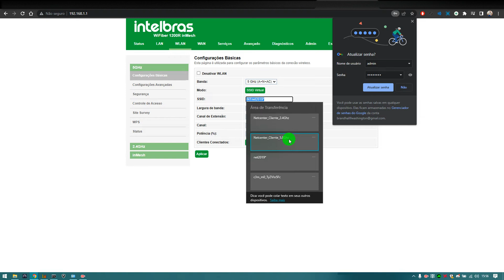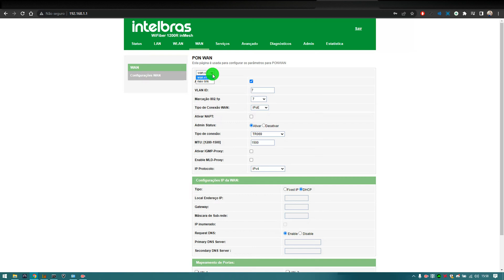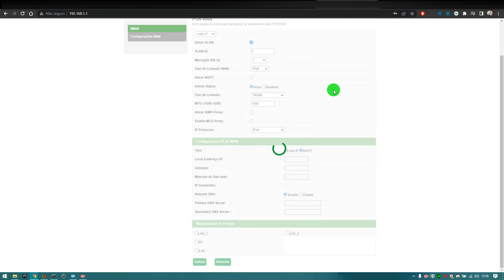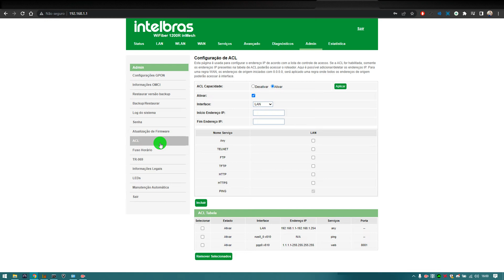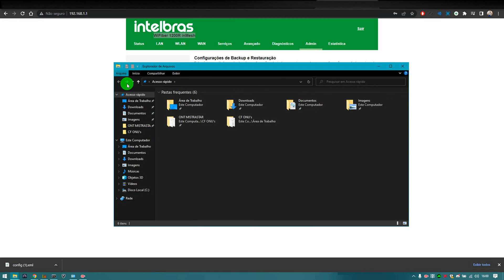CONFIGURANDO ONT WiFiber 1200R inMesh +(ARQUIVO PRE-CONFIGURADO)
Atualize seus Equipamentos com Firmwares de Alta Qualidade!

Procurando firmwares confiáveis e atualizados para seus equipamentos? Nós temos a solução ideal para você! Oferecemos firmwares para uma ampla gama de modelos, garantindo desempenho otimizado e segurança aprimorada.

Modelos Disponíveis:
Huawei:
- AX2 ✅
- AX2S ✅
- AX3 ✅
- EG8145V5 ✅
- EG8145X6 ✅
- H5410WA_V6 ✅
- HG6143 ✅
- HG6245_ ✅
- HG8010 V100R ✅
- HG8121H ✅
- HG8245Q2 ✅
- HG8145V5 ✅
- HG8145V5 V2 ✅
- HG8145X6 ✅
- HG8245A ✅
- HG8245W5 8T ✅
- HG8245W5_6T ✅
- HG8245W5_6T V2 ✅
- HG8310M ✅
- HG8345H5 ✅
- HG8546M ✅
- HS8546V5 ✅

ZTE:
- F601 ✅
- F612-V9 ✅
- F643 ✅
- F660 ✅
- F670L BRANCA ✅
- F670L PRETA ✅
- F673 ✅
- F680 ✅

### Desbloqueio de Equipamentos
Efetuamos desbloqueio de equipamentos Huawei e ZTE! Garanta a máxima liberdade e flexibilidade para seus dispositivos.

### Por que escolher nossos firmwares?
- Desempenho Otimizado: Atualize seu equipamento para a última versão e aproveite uma performance superior.
- Segurança Aprimorada: Proteja seus dispositivos com as últimas atualizações de segurança.
- Fácil Instalação: Nossos firmwares são fáceis de instalar, com instruções detalhadas para guiá-lo em cada passo.
- Suporte Técnico: Nossa equipe de suporte está disponível para ajudar com qualquer dúvida ou problema durante a instalação.
- Compatibilidade Garantida: Firmwares especificamente desenvolvidos para cada modelo, garantindo compatibilidade total.

### Como Comprar:
1. Escolha seu Modelo: Selecione o firmware específico para o modelo do seu equipamento.
2. Faça o Pedido: Entre em contato conosco pelo telefone abaixo.
3. Receba o Firmware: Enviaremos o firmware diretamente para você por e-mail ou através de um link de download seguro.

Atualize agora e garanta o melhor desempenho para seus equipamentos!

Se precisar de mais alguma coisa, sinta-se à vontade para perguntar.